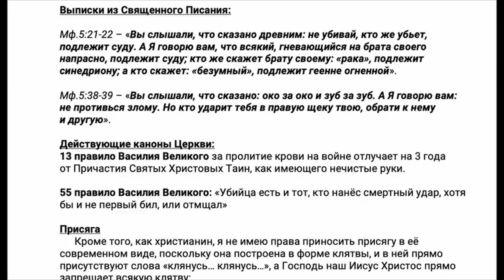Патриотизм и Русь неверующая. Как гонят верующих представители Московской патриархии